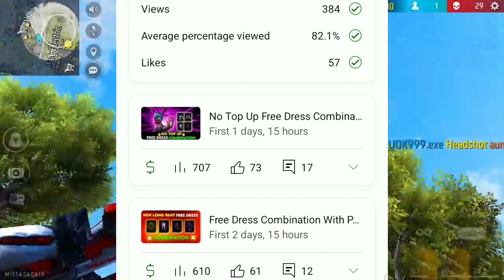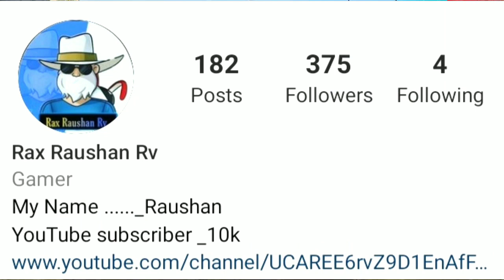New Year Free Dress Combination | Best Dress Combination | Free Fire Dress Combination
ABOUT VIDEO:- IS VIDEO ME NEW YEAR FREE DRESS COMBINATION BNAYA GYA HAI

GAMEPLAY CREDIT :- @RUOK1

TAG IGNORE 🖐

New Year Free Dress Combination
bandit bundle combination no top up
new bundle free dress combination
no top up dress combination
all new bundle free dress combination

 free fire dress combination free bundle
 free fire dress combination video
free fire dress combination malayalam